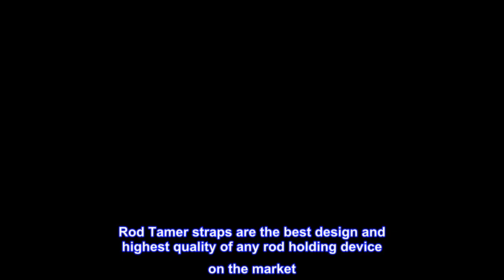Great product - T-H Marine RT-14-DP Rod Tamer Rod Straps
Polyurethane material that will retain its stretch and remain unaffected by sunlight and most chemicals
Will not get hung up in fish hooks
Will not fade out
14" deck mount
Holds up to four rods
Rod Tamer straps are the best design and highest quality of any rod holding device on the market. These straps are molded of black polyurethane material that will retain its stretch and remain unaffected by sunlight and most chemicals. Unlike the old hook-and-loop straps, they will not get hung up in fish hooks, they will not lose their hold when wet and they will not fade out. Gunwale mount and deck mounts styles are available. With both styles the straps stretch over rods and hook into a loop mounted on the deck.

Perfect Match!
I needed a second strap for my boat and wanted a strap that would match what I had. These were perfect! These are much more durable then the normal bungee cord ones. And they can in fact be altered with little to no effort from a size perspective. I had to cut one down to match my other strap and it was a breeze to do! Don’t pass up on these because you think they can’t be altered to fit your needs!